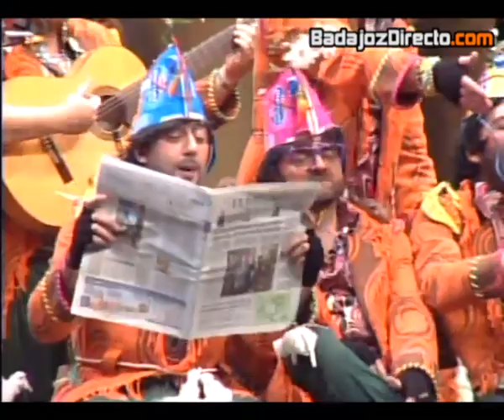Al Maridi 2013, en el banco y con puesto fijo. Preliminares concurso murgas carnaval Badajoz 2013